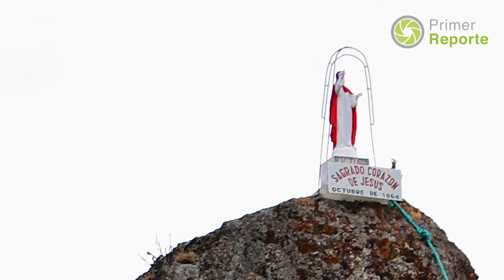Catamayo el valle del eterno sol, con múltiples lugares aptos para el turismo aventura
El cantón Catamayo está ubicado en el centro de la región sur del Ecuador, lugar privilegiado porque cuenta con un armonioso clima, superior a los 25ºC, geográficamente es el paso obligado a diferentes partes del país: costa, sierra, oriente y la frontera con el vecino país del sur.
El túnel de Chichaca
Hay lugares que son poco visitados y es por falta de promoción, la mayoría de ellos son aptos para caminar y hacer fotografías; constituidos en inmensos miradores del valle del eterno sol. Por ejemplo, a 5 kilómetros desde el parque central, en vehículo por el barrio Trapichillo, en la vía hasta el barrio Chichaca se encuentra un Túnel que fue construido a mano, por la necesidad de contar con una vía de acceso para llevar cultivos desde sus parcelas hasta mercados seccionales en la cabecera cantonal.
La Chiriguana
A 15 kilómetros de distancia por la parroquia urbana San José, vía a Casa Vieja, hasta la segunda quebrada seca en vehículo, de ahí abajo para llegar a la cueva hay que ir a pie, se recomienda utilizar vestimenta adecuada. Es un sitio de formación natural denomina también LA CUEVA DEL DIABLO, cuenta la historia narrado por adultos mayores que acudían ahí con necesidad económica para hacer un pacto con el demonio, “Este pacto consistía en vender el alma, y a su defecto les entregaba una bolsa llena de oro”. Esto a manera de cuento resulta algo gracioso, pero si bien es cierto, la existencia de esta cueva es totalmente real. En la actualidad es muy visitada por turistas, aunque es hábitat de murciélagos. Tiene una Longitud de 685007 y una Latitud de 9556553.
La Piedra Encantada
En la vía Catamayo – Gonzanamá a 5 kilómetros está ubicado una enorme piedra, donde reposa la imagen del Sagrado Corazón de Jesús, colocada en Octubre de 1964, sobre el origen de la colocación de la esfinge existen 2 versiones de la según sus pobladores, para unos; es para prevenir a los conductores de algún accidente y para otros; es para evitar que la roca siga creciendo y cause algunos destrozos, se supone que desde ahí no ha vuelto a crecer, porque además ha sido bendecido un sacerdote de la parroquia.
Estos sitios se suman a los ya conocidos y muy frecuentados lugares como el Mirador La Cruz, Loma de Los Gentiles, El Guayabal, el Boquerón, las cascadas en la parroquia el Tambo, la chorrera Inguna en Zambi, la Casacada Milagrosa en Guayquichuma, la cascada la Concha y senderismo a Pueblo Viejo en San Pedro de la Bendita entre los más sobresalientes.

En los últimos años, Catamayo se ha ido posicionando como un destino turístico que ofrece un sinnúmero de atractivos naturales como ríos, centros recreacionales, sumado a esto, hosterías con piscina, toboganes, hidromasaje, sauna y turco.

La infraestructura turística ha sido unos de los pilares fundamentales para dinamizar la economía del cantón, diferentes actividades que han sido organizadas por los gobiernos municipales, cuya finalidad es atraer al turismo, ofreciendo alternativas de diversión en feriados de Carnaval, fiestas de cantonización, fin de año entre otras.

Gastronomía
El plato tradicional es la cecina (carne de cerdo asada con yuca y ensalada de cebolla), sopa de arveja con guineo o repe, pero también se preparan seco de chivo y chivo al hueco, caldo y seco de gallina criolla en lugares como La Vega y Trapichillo. En la parroquia de San Pedro de la Bendita es preciso degustar de los amasijos (roscones de viento, arepas, bizcochuelos y keyes) y chifles. Las Bebidas son agua de pipa, jugo de caña con zumo de naranja agria, son algunas de las delicias gastronómicas que se puede degustar en este turístico cantón.

Autoría: Pepe Simancas
"Solo necesito una cámara, para plasmar las bellezas que hay en mi lindo Catamayo, es una satisfacción total compartir con todo el mundo digital Pepe Simancas/ Community Manager